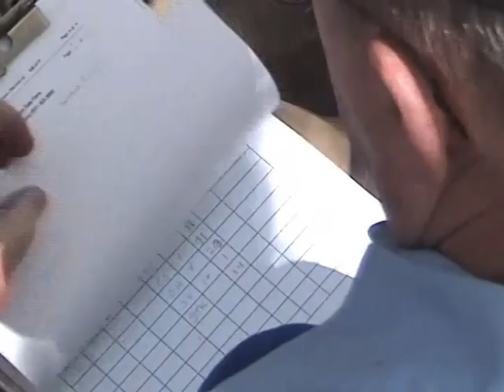Salmon on the Run! (part 2 of 5)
Part 2 of 5 of a thirty-minute video documentary about the restoration of salmon habitat in the Redwood Creek watershed in Marin County, California.